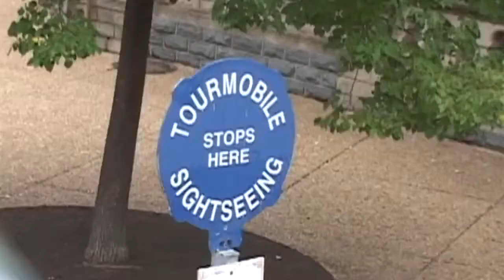Washington Tours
Washington Tours - Washington, D.C., the capital of the United States of America and the seat of its three branches of government, has an unparalleled collection of free, public museums, and the lions share of the nations most treasured monuments and memorials. The vistas on the National Mall between the Capitol, Washington Monument, White House, and Lincoln Memorial are iconic throughout the world.
Beyond the Mall, D.C. has in the past two decades shed its old reputation as a city both boring and dangerous, with shopping, dining, and nightlife befitting a world-class metropolis. Toursers will find the city new, exciting, and decidedly cosmopolitan and international.
Enjoy Your Washington Tours!